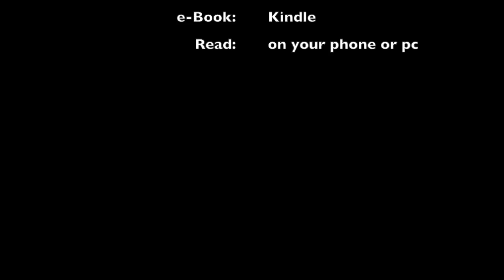Trailer for CORRIE'S WAR * Book 4 * UNDER FIRE!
An Action-Packed Naval Adventure of Historical Proportions
is launched on Kindle eBooks